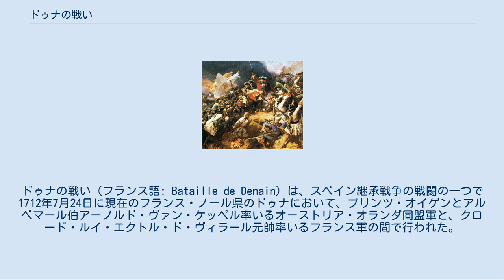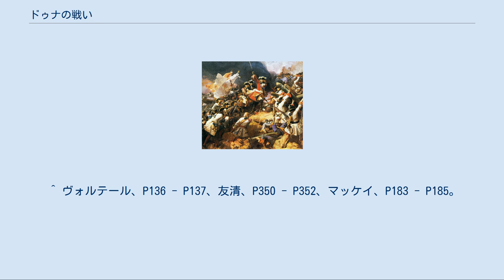ドゥナの戦い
ドゥナの戦い（フランス語: Bataille de Denain）は、スペイン継承戦争の戦闘の一つで1712年7月24日に現在のフランス・ノール県のドゥナにおいて、プリンツ・オイゲンとアルベマール伯アーノルド・ヴァン・ケッペル率いるオーストリア・オランダ同盟軍と、クロード・ルイ・エクトル・ド・ヴィラール元帥率いるフランス軍の間で行われた。
 フランス軍は同盟軍のフランス侵略を防ぐためサンブル川沿岸都市のモブージュからスヘルデ川と支流のサンセ川・スカルプ川に及ぶ防衛線を構築していたが、1711年のブシャン包囲戦で中心点のブシャンを同盟軍に奪われスカルプ川とスヘルデ川周辺のほとんどを制圧された。
しかし、同盟国の一角であるイギリスでは政府首班のロバート・ハーレーとヘンリー・シンジョンが戦争の切り上げを模索してフランスと秘密交渉を行い、和睦の一環として同盟軍の総司令官であるマールバラ公ジョン・チャーチルを罷免、後任のオーモンド公ジェームズ・バトラーにはフランス軍と戦わないよう言い含めていた。
 1712年にプリンツ・オイゲンが同盟軍司令官となり、フランス防衛線の突破を図るべくスヘルデ川を渡河してドゥナの町を占拠し、補給基地とした。
オーモンドはイギリス軍の司令官としてオイゲンに協力する立場に置かれた。
ところが、5月21日にシンジョンからオーモンドに戦闘を控えるべきとの命令が届くと、イギリス軍は動きを停滞させオイゲンらに不信感を抱かれた。
和睦交渉中に同盟軍が勝利して、勢いづいて和睦をふいにされる恐れからハーレー・シンジョンはオーモンドに戦闘中止を伝えたのだが、イギリスは同盟軍と対陣中のヴィラールとも内通しているため、同盟軍は分裂の危機を迎えていた。
 6月になりオーモンドはオイゲンとオランダにイギリス軍を動かさない理由を問い詰められても、言い訳に終始して動こうとしなかったため、同盟軍はドゥナから南へ流れるスヘルデ川支流のセル川を渡りイギリス軍抜きでル・ケスノワの包囲に取りかかった。
ル・ケスノワはドゥナから東でドゥナとモブージュの中間点に位置する都市で、防衛線の拠点の一つでもあった。
7月4日にル・ケスノワを落としたが、包囲中にイギリスとフランスの停戦協定が成立、16日にイギリス軍は協定に基づき戦場から離脱した。
 和睦の証としてダンケルクは19日にフランスからイギリスへ譲渡されたが、離脱した軍隊は12000人のイギリス軍だけで、残りはオイゲンの下に留まることを選んだ。
オイゲン率いる10万5000人のオーストリア・オランダ同盟軍はヴィラール率いる12万人のフランス軍と決戦しようとし、ル・ケスノワから防衛線を突破して南のランドルシーを包囲、フランスへの進撃を目論みながらヴィラールを待ち構えた。
また高地を占めようとしていたが、イギリス軍が急遽帰国してしまったためこちらは実行できなかった。
 フランス軍はセル川上流のル・カトー＝カンブレジの南東、マザンギアンに駐屯していた。
ヴィラールは同盟軍が東に突出し過ぎて多くの兵を割いている点と、補給路であるドゥナとランドルシーの距離が大きく離れている点に目を付けてドゥナを奇襲しようと考え、まずはオイゲンの牽制に動いた。
 22日にヴィラールはセル川を渡河してランドルシーの包囲軍と対峙、騎兵を前進させ攻撃に出ると見せかけた。
次に23日の夜に騎兵を引き上げさせ、3万の軍をセル川に沿って北上させ翌日の24日朝にアルベマール率いる1万人のオランダ軍が守備するドゥナに到着、騎兵を周辺の橋梁の確保に送り込んだ。
そして歩兵でドゥナを攻撃、オランダ軍の増援を橋梁で阻止し、これを占領した。
オイゲンは急いでドゥナへ向かったが救援に間に合わず、アルベマールとオランダ軍はフランス軍の捕虜になった。
 戦後もヴィラールの勢いは止まらず、31日にドゥナから北の補給基地であるマルシエンヌも奪い物資と兵員を手に入れ、補給路を断たれたオイゲンは8月にランドルシー包囲を中止、北へ撤退するしかなかった。
9月から10月にかけてヴィラールはドゥエー、ル・ケスノワ、ブシャンを奪い返しスヘルデ川とスカルプ川流域を確保、数ヶ月でフランス軍は過去数年に渡り失った都市を回復することとなった。
ヴィラールの活躍で他の同盟国との和睦交渉が進み、翌171...